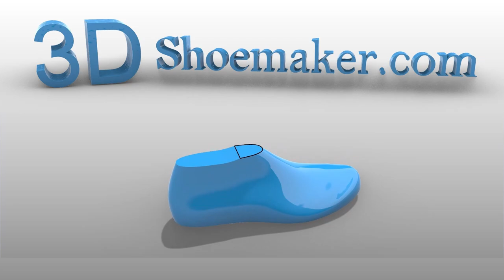3D Printed Shoe Last Rail Joint Assembly Steps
This 3DShoemaker tutorial covers assembling 3D printed shoe lasts with rail joints. The written version of the tutorial can be found

Note that the hardware for the rail joint can now be purchased on 3DShoemaker.com